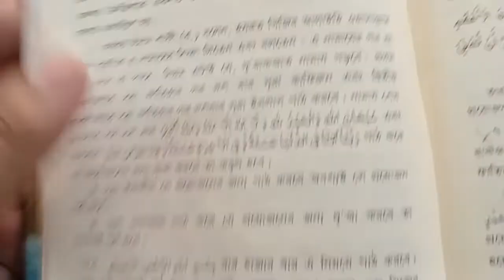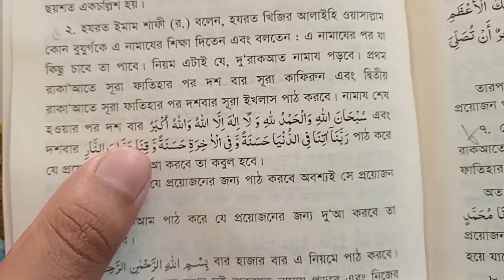মনের আশা পূরণ করার উপায় আমল দোয়া | দোয়া কবুল হওয়ার দোয়া | doa kobul hoar amal | bangla all dua